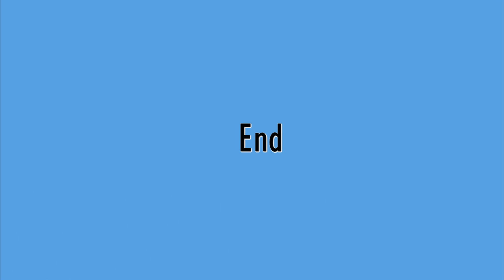RSCDS Aberdeen Branch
Aberdeen Festival 2018
RSCDS Aberdeen Branch dancing The Half Buchan Eightsome Reel